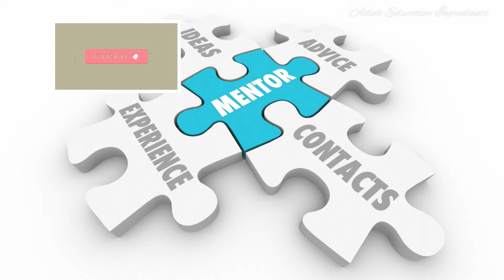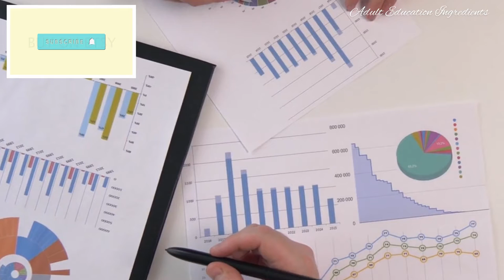Can Mentoring help the dropout rate in colleges and universities?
Adult Education related books:
🧚Education: A manifesto for change
🧚Swimming up stream 2: Agency and urgency in the Education of Black men
🧚Teaching for change
🧚Charting a course for Continuing professional Education
🧚Providing culturally relevant Adult Education
🧚Promoting journal writing in Adult Education
🧚The Neuroscience of Adult Learning

Reference
All the authors mentioned above are in the following books:
Cohen, N.H. 1995   The principles of adult mentoring scale in mentoring: New strategeis and challenges by galbraith, M.W.  & Cohen, N.H.  Jossy-Bass publication.

Kerr, K.M.  Schulze, D.R.  &   Woodward, L.E.  1995   Organizationally sponsored mentoring: New strategies and challenges by M.W.  &  Cohen, N.H. Jossey-Bass publication.